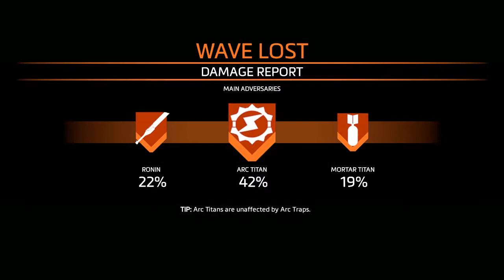Playing Coach!! I Said Catching Mortar. So.. if you going to win. listen to me.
Titanfall 2, Mortar